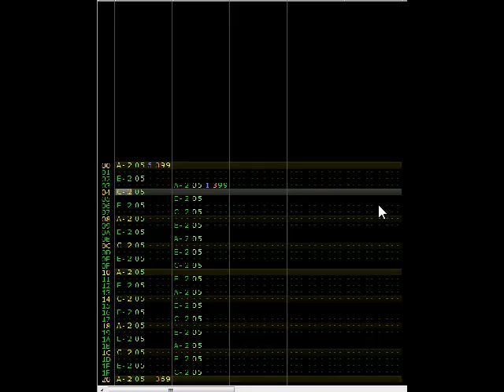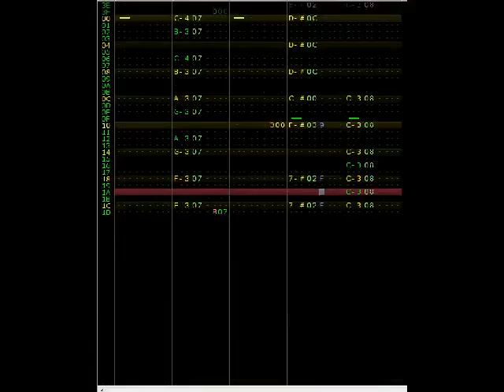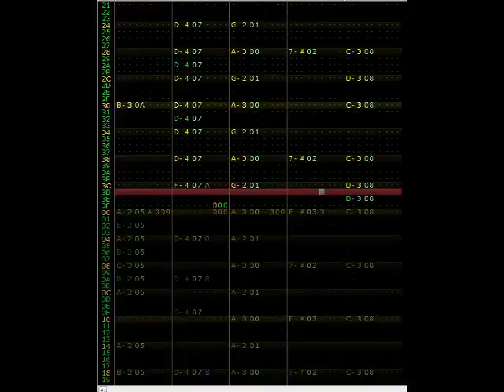Investigat0r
One of my first tunes in famitracker :P The drums were quite annoying to sample correctly, with volume in consideration and other stuff. The tone drums are inspired from mega man games :P